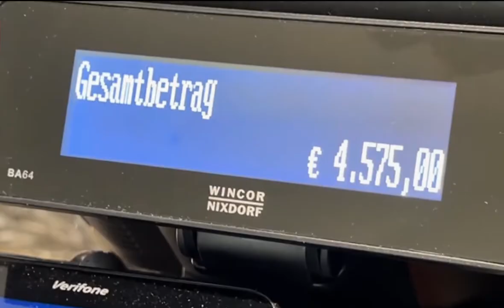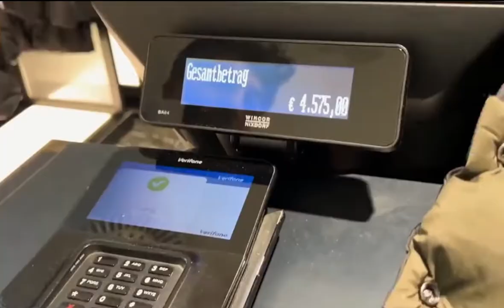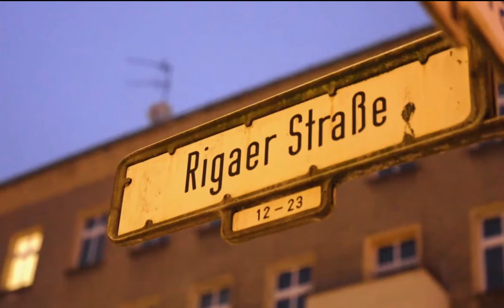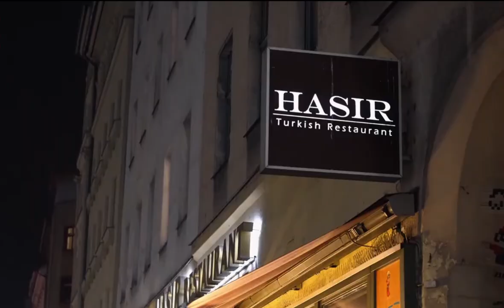Lottogewinner Chico in Berlin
Chico zum ersten Mal in Berlin einkaufen Shoppen und essen.